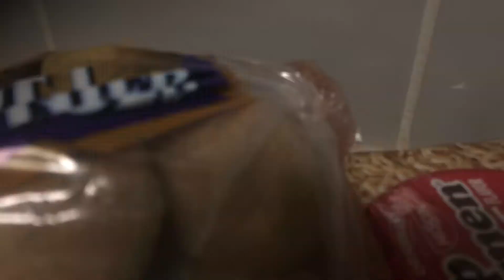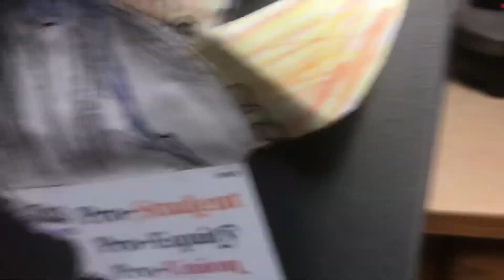Making waffles part 3